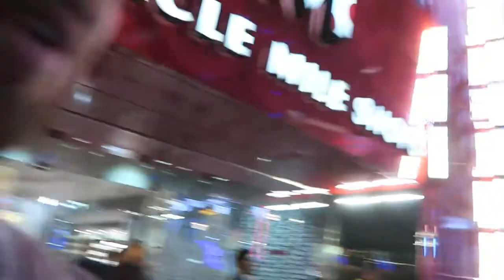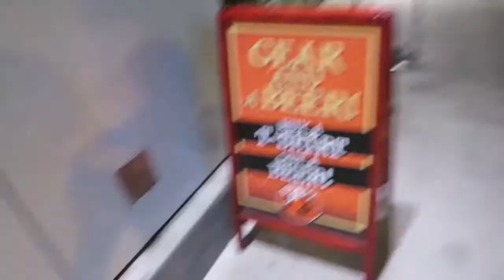Las Vegas Vlog: Pranking on the strip with Chris and Rich of Smooth Pranks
📦Mailtime Address
8020 S. Rainbow Blvd. #100-228